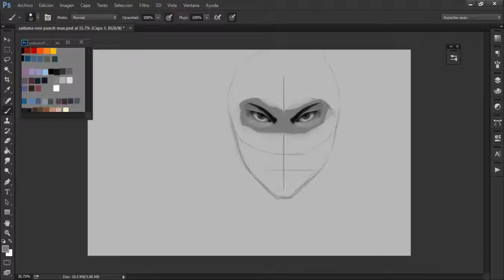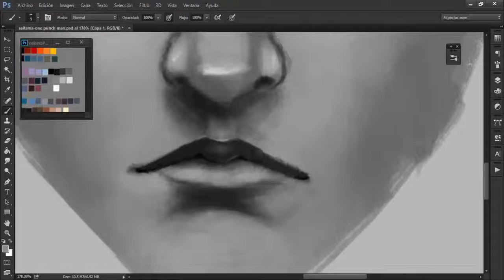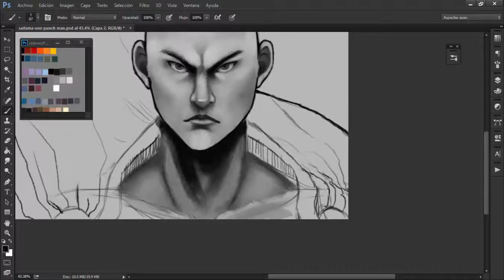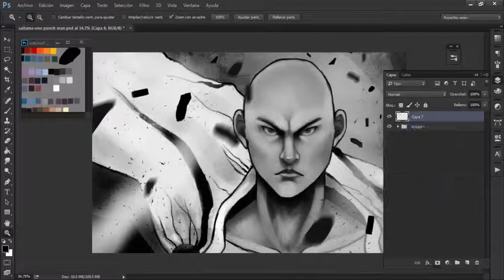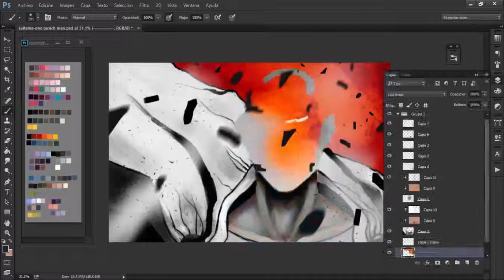Speed painting- Saitama One Punch Man - Fan art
Here a new fan art from One punch man. Hope you like it!

*I don't know what happened with the software(camtasia) but it didn't record the cursor :'(

Credits
One Punch Man OST by Nae000